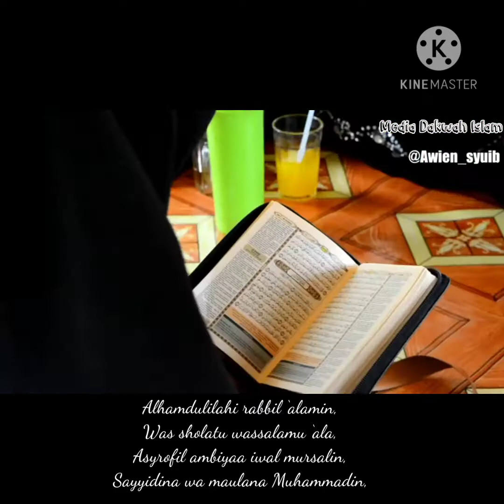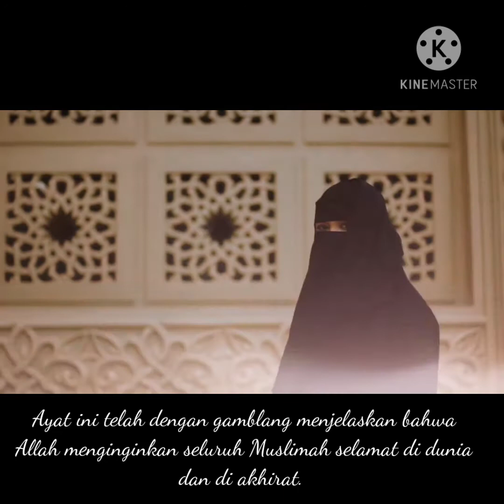Kultum Pakaian istimewah untuk wanita istimewah